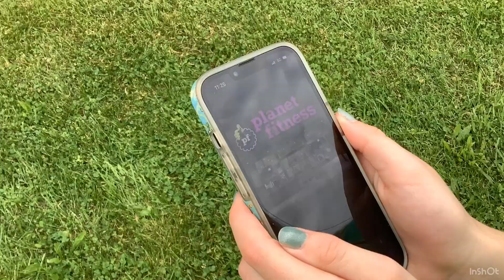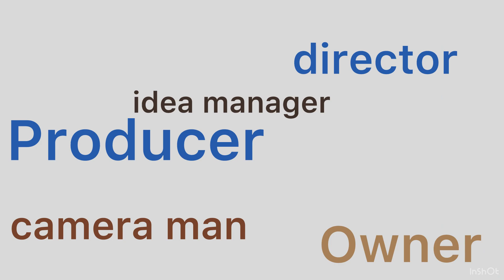vengeance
sorry i haven’t uploaded in a while don’t worry i’m back on the grind i hope you liked the video